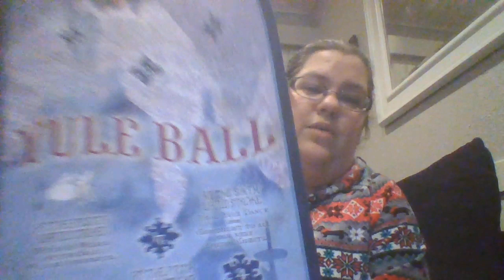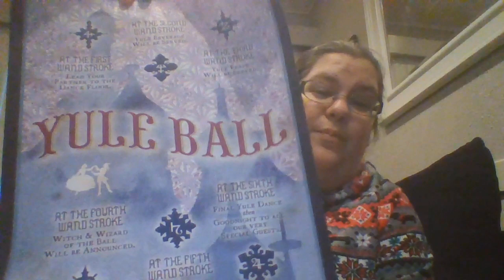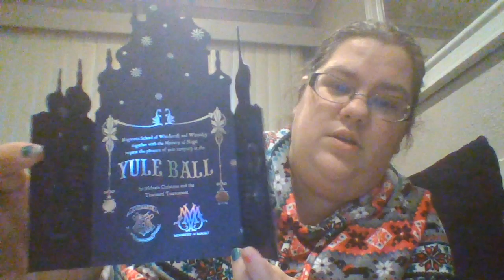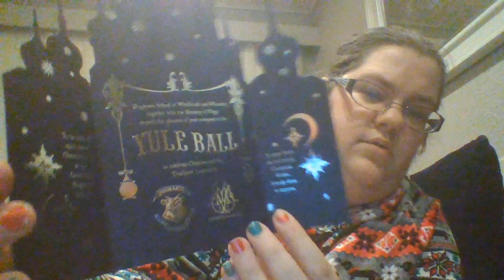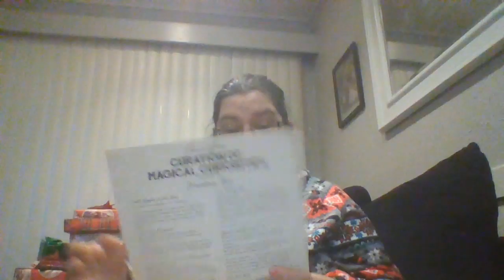Curation of Magical Curiosities Christmas Edition 2019